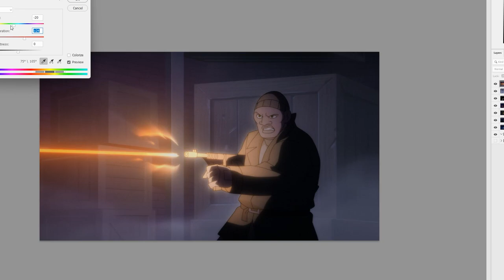Censorship Batman: Caped Crusader Season 1 Ep 1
Batman: Caped Crusader 4kids censorship